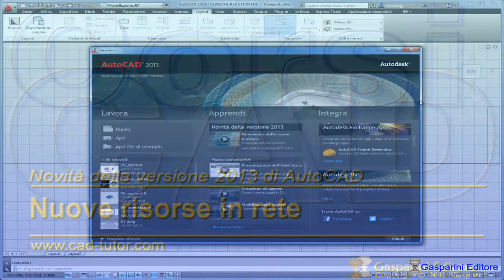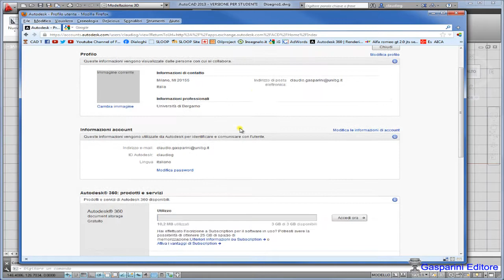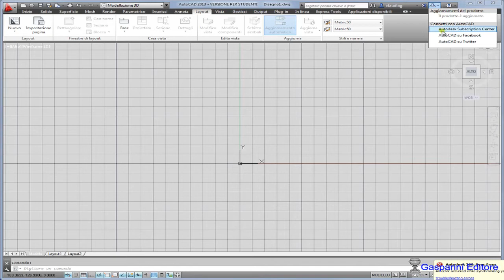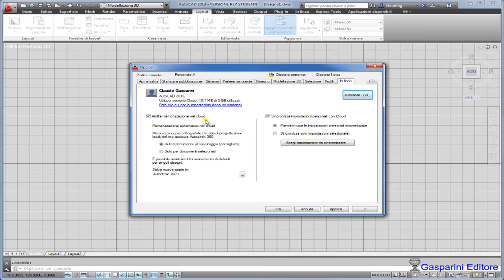AutoCAD: risorse in rete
Funzionalità di AutoCAD: la riga dei comandi. Nel sito sono disponibili delle videolezioni di AutoCAD e dei corsi completi 2D e 3D.